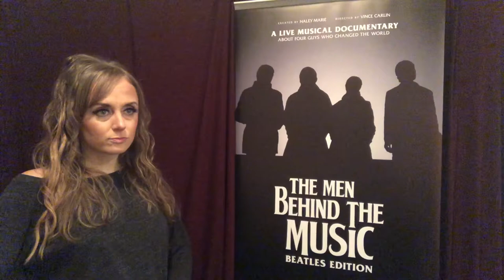The Men Behind the Music: Beatles Edition - High-Brow vs. Low-Brow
The Men Behind the Music: Beatles Edition is a live musical documentary that combines over 300 projected visuals, storytelling and 16 songs from a live band. The audience is taken on a behind-the-scenes journey in the making of the biggest band in history.